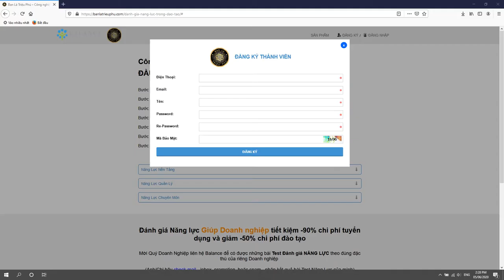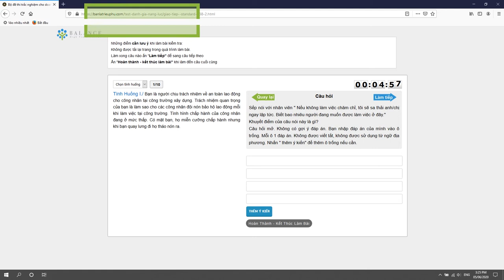Hướng dẫn làm Test Đánh Giá Năng Lực - Vision Trải Nghiệm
Video hướng dẫn mọi người cách làm Test Đánh Giá Năng Lực - Phiên bản Trải Nghiệm trên trang web

Cám ơn Mọi Người đã xem Các Video và sử dụng các sản phẩm của Balance.

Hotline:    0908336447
Các kênh thương mại điện tử bán hàng của Balance:

MADE BY BALANCE